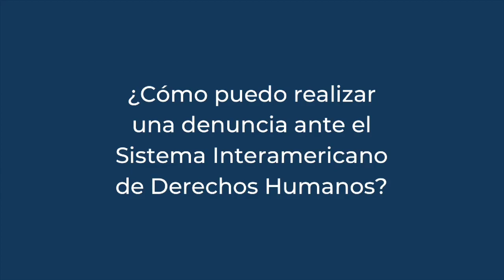¿Quiénes pueden presentar un caso ante la Corte IDH?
¿Sabías quiénes pueden presentar un caso ante la Corte IDH? ¿Cuál es el rol de la Comisión Interamericana CIDH en la recepción de denuncias de individuos u organizaciones?